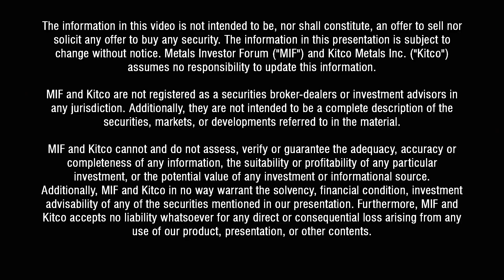"Overall Approach" John Kaiser and Robert Felder, CEO of Renaissance Gold Inc.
John Kaiser, Kaiser Research Online and Robert Felder, President and CEO of Renaissance Gold Inc. discuss the company's overall approach to perspective targets in Nevada at the September 2018 Metals Investor Forum in Vancouver.

Don’t forget to sign up for Metals Investor Forum’s Video Library